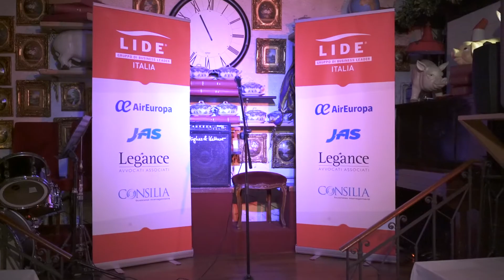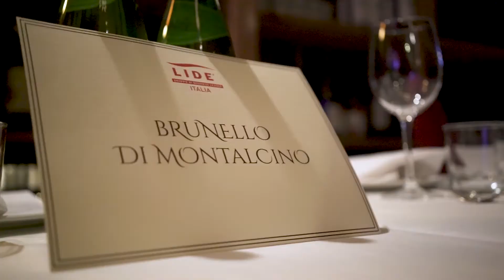Trattoria Arlati Milano - Cena di fine anno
Il ristorante Arlati a Milano, a gestione familiare dal 1936, offre ai suoi ospiti un'atmosfera speciale, in cui le relazioni personali si rafforzano in maniera del tutto naturale. In questo luogo pieno di storia, tradizione ed opere d'arte, abbiamo celebrato la chiusura di un anno molto intenso e ricco di soddisfazioni.